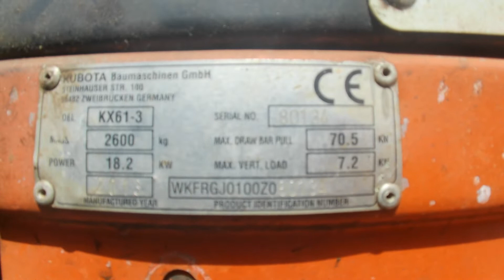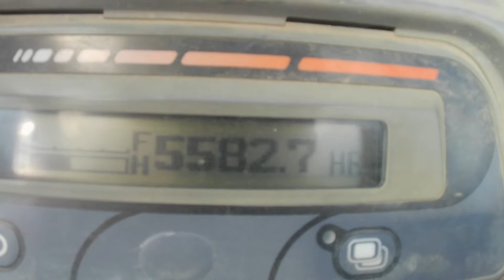MINIPELLE SUR CHENILLES DIESEL 2,5T - KUBOTA DE 2013 - PEL28C748106 - MERCIER BELGIUM